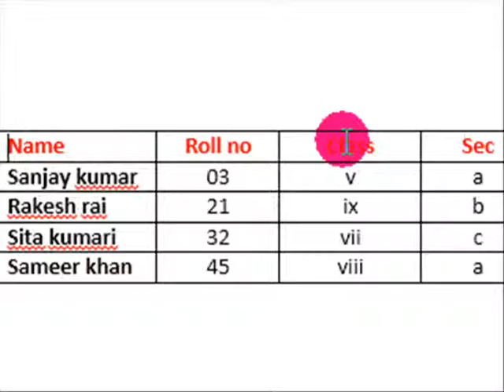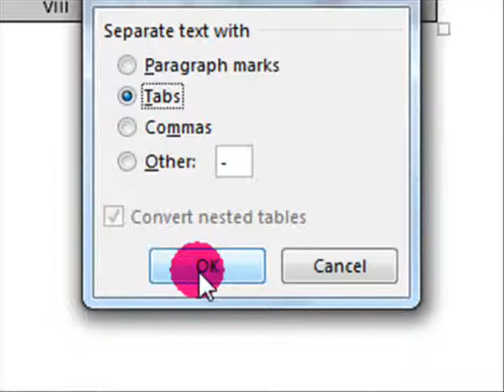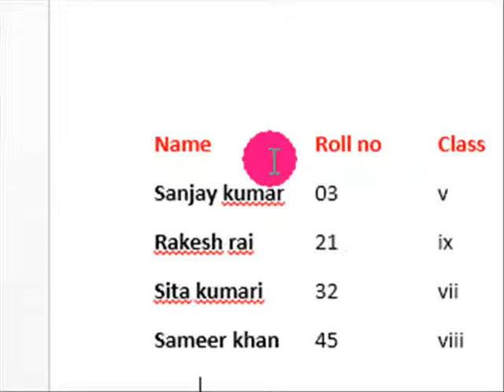Learn To Convert Table to Text in Ms word 2013 ( Hindi)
Tutorial of Microsoft Word 2013